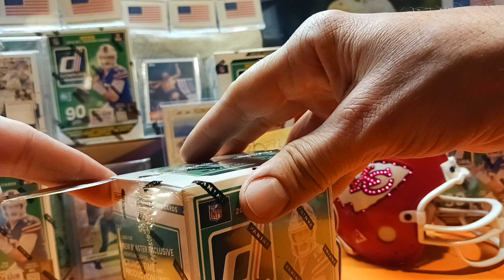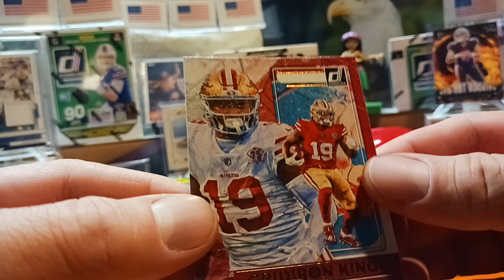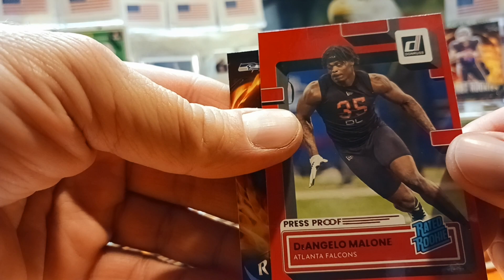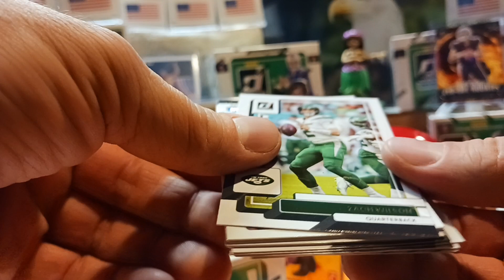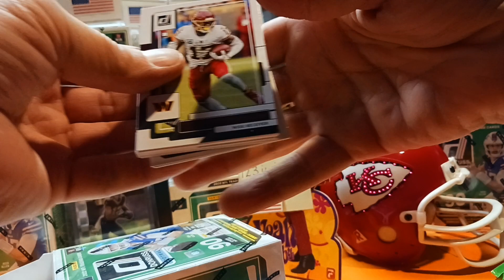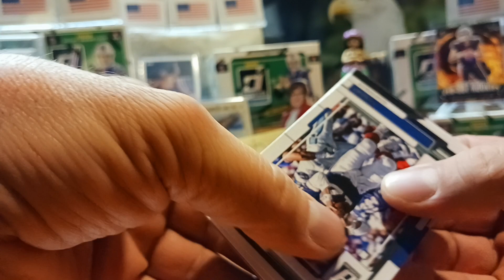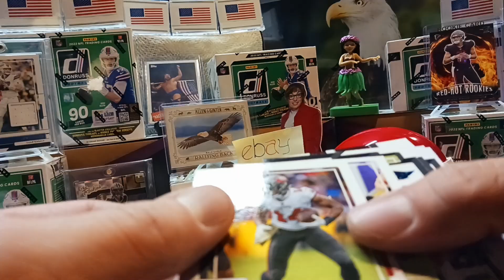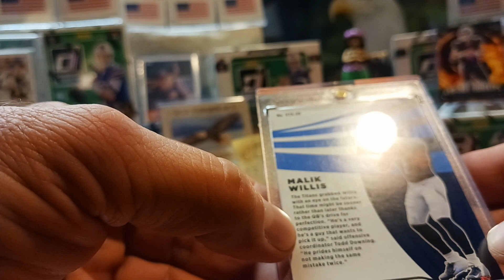🌃LATE NIGHTriPpen🌉Donruss🏈2022 NFL Panini Football 90 cards per Blaster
L👀king for Exclusive Threads or Rookie Phenom Jerseys